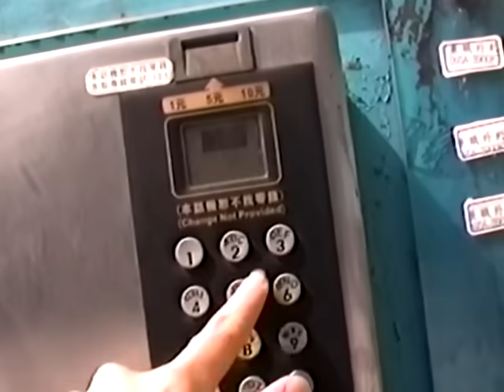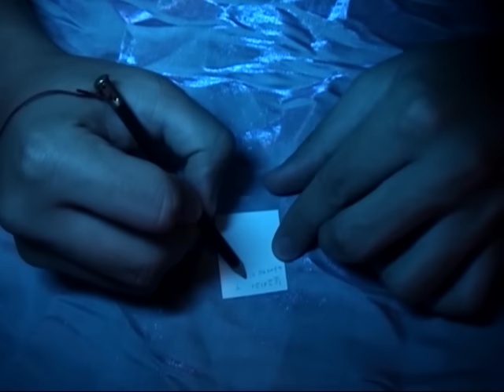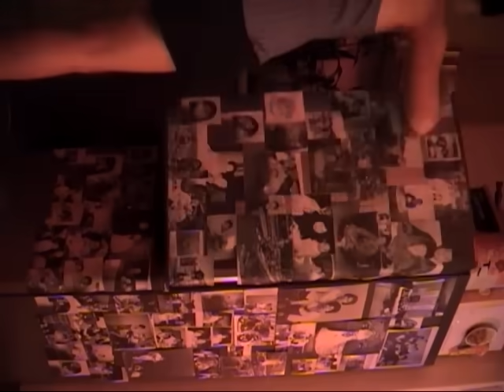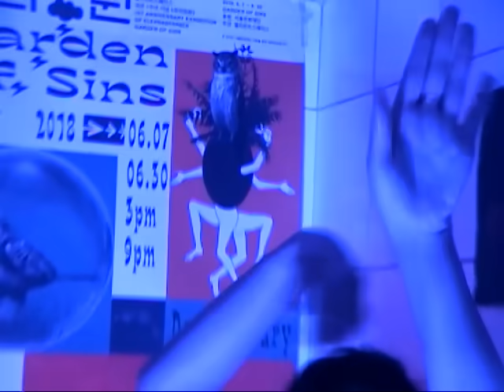Yaeji & OHHYUK (오혁) - Year to Year (Official Video)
Yaeji & OHHYUK - 29 / Year To Year

Director: DQM
Assistant director: Dana Kim

DOP: DQM
Gaffer: Dain Lee
Art Director: Ahry
Stylist: Monica Kim
Starring
Yaeji
Oh Hyuk
Jiji Lee
Minjoo Kang
Yena Kim
Younhyun Ryu
San Kang
Hong Kim
Hyunchul Cho
Sumin Kim
Eden Ryu
Jungle
Eunuk Nam
Monica Kim

Special thanks to Vans, MOTHER